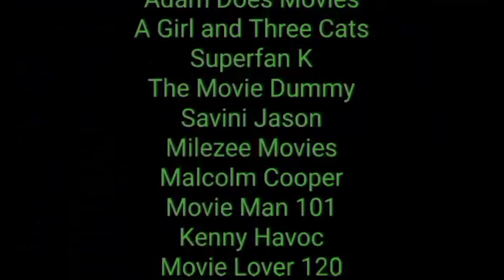No Hard Feelings review (No Spoilers)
I give my review for the new raunchy comedy No Hard Feelings.